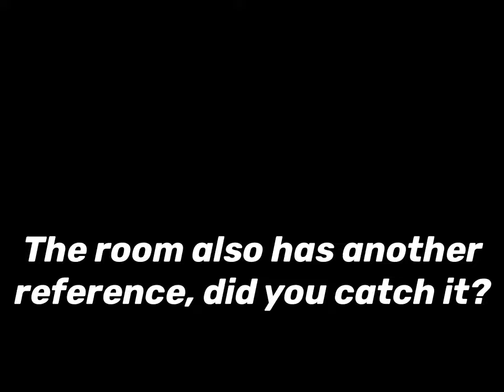NEW UPDATE - Minecraft Hide and Seek in Facility 2 (HaSiF 2) {5}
There's a brand new update that brings fixes and two new rooms and one new hallway, as well as condition eating now appearing when spectating! Hope you enjoy this video as well as I did making it!